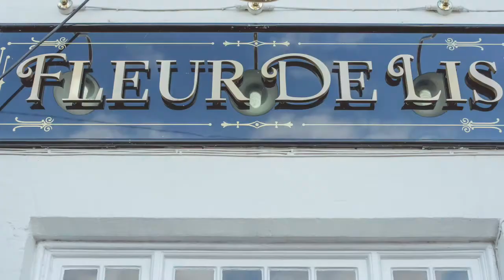Fleurfest 2014 Trailer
Join us for the annual Fleurfest Live Music Festival.

Fleurfest Live Music Festival is presented by the Fleur de Lis pub, Stokenchurch in association with Class Live Bands and Entertainers. The spectacle features a 10m wide live stage which will play host to 8 of the best live cover bands from the surrounding areas, playing everything from classic rock to modern pop and indie - with plenty of stop offs along the way into soul, punk and probably even a little bit of cheese!! There really will be something for everyone.

We offer the best in live sound and world class standard lighting. Our lighting and sound on the day will blow you away!

We expect over 3000 people to attend making for an electric atmosphere and loads of goings on. This year we want to smash the attendance records! So make sure to tell your friends and make this the best Summer night out you'll have.

WHERE
The Common
Oxford Rd
Stokenchurch
Buckinghamshire
HP14 3TZ

TIMES
The pub will be open from 11am with live music starting at 3pm.

FOOD
There will be hog roast/BBQ available all day.

WHO'S THE EVENT OPEN TO?
Everyone! We welcome you, your friends and family.

COSTS
The event is free to attend. Just come as you are.
**SUPPORT YOUR LOCAL PUB! PLEASE DO NOT BRING YOUR OWN DRINKS ON SITE.**

BAND LINEUP
3pm - 3.40pm - Act2baby - a U2 covers band
4pm - 4.40pm - ReCover
5pm - 5.40pm - The Riots
6pm - 6.40pm - Whipjack
7pm - 7.40pm - The Hazards OY
8pm - 8.40pm - Heathrow Jets
9pm - 9.40pm - Black Market
10pm - 10.40pm - !daft!

Remember to INVITE YOUR FRIENDS to this event :)

If you would like any further event or venue information please feel free to call Nick at the Fleur on 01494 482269, for music and stage related enquiries please call Graeme on 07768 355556 or write to .